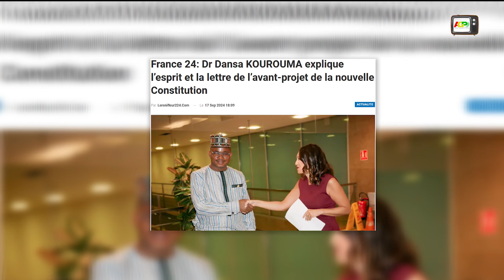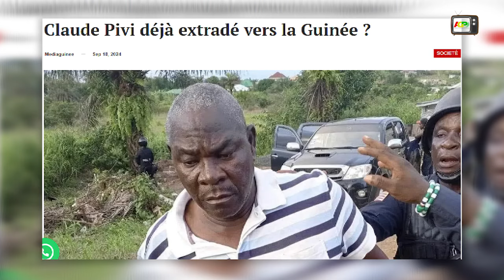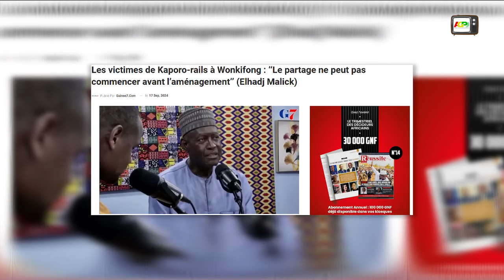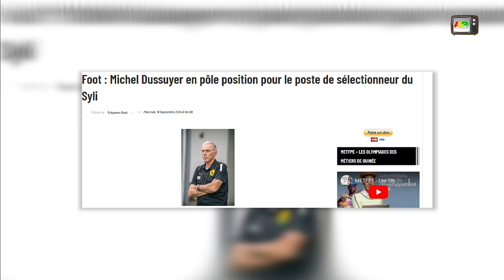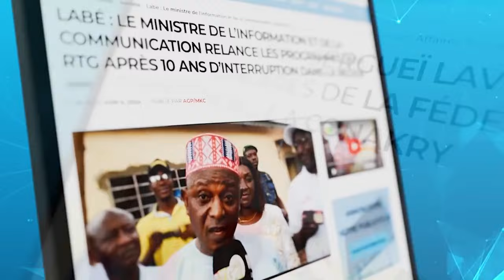SUIVEZ LA REVUE DE PRESSE DE L'AGENCE GUINEENNE DE PRESSE DU VENDREDI 20 SEPTEMBRE 2024.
Ministère de l’Information et de la Communication Guinée RTG @followers Gouvernement de la République de Guinée.